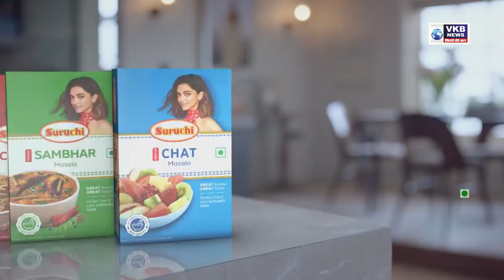शहर फिर कोरोना का संकट